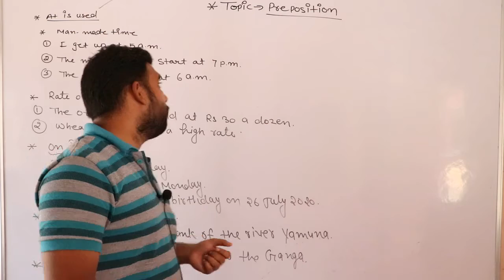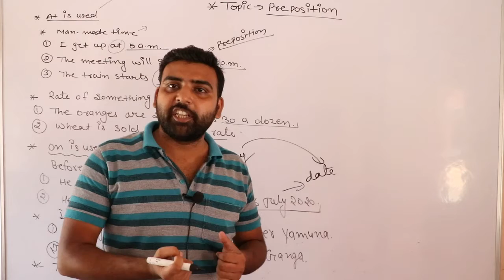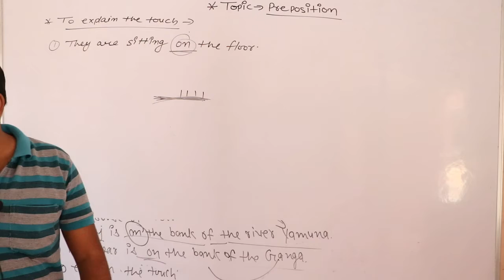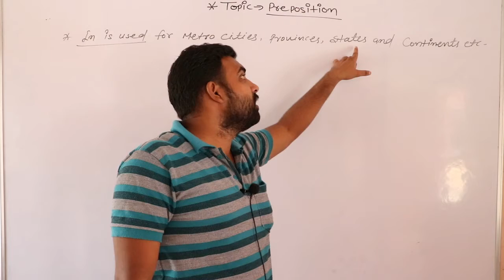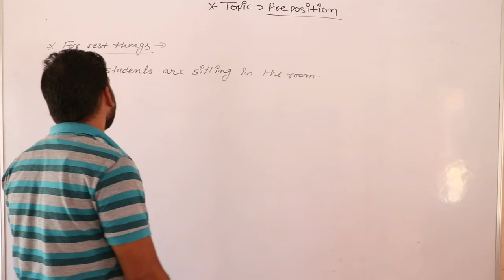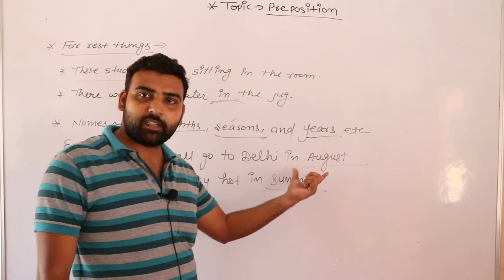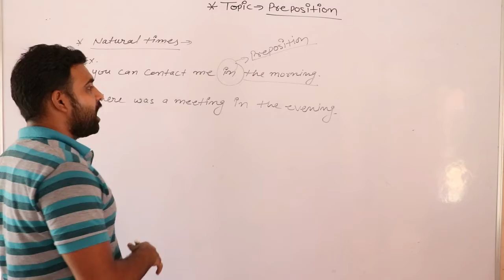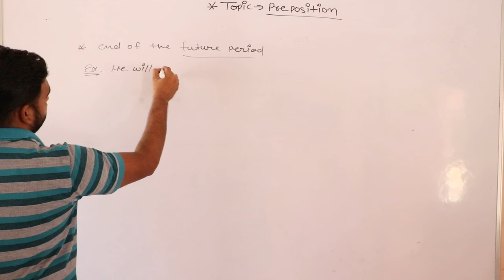Topic Pre Position (English Grammar) Part 15 By Rajeev Sir SHRI SHYAM SCHOOL BHADRA